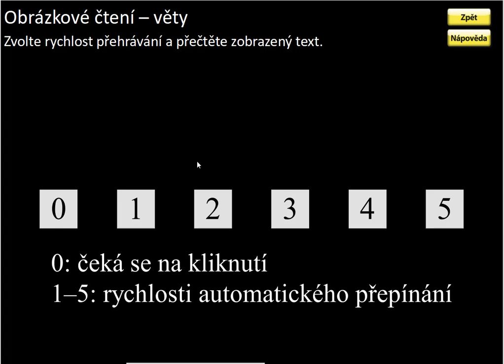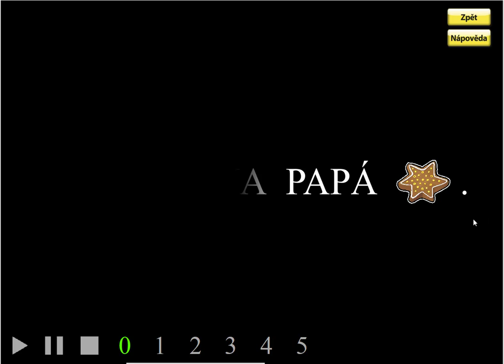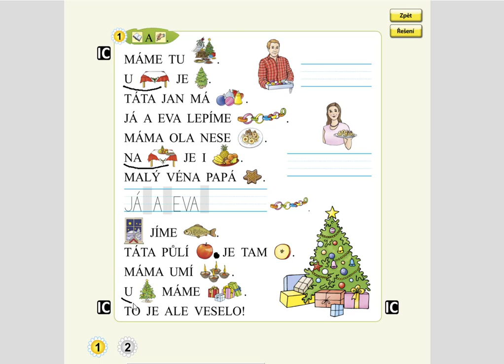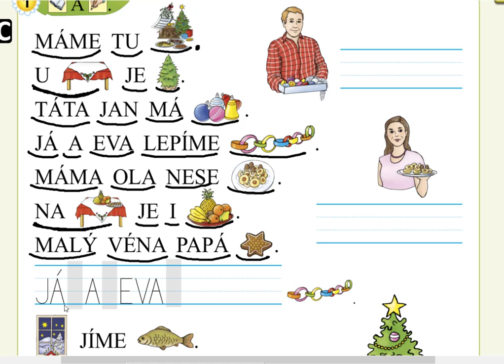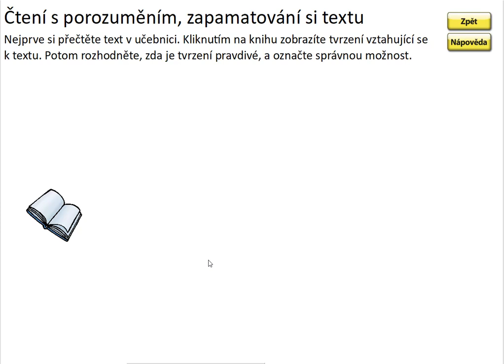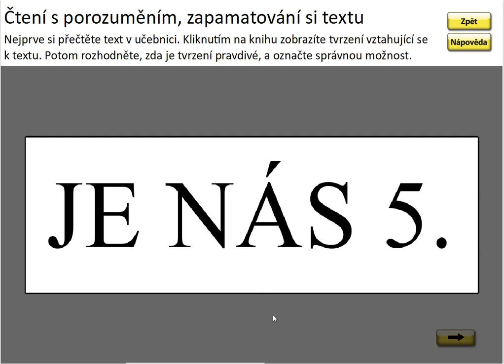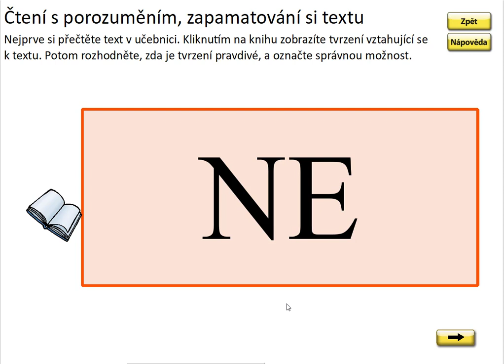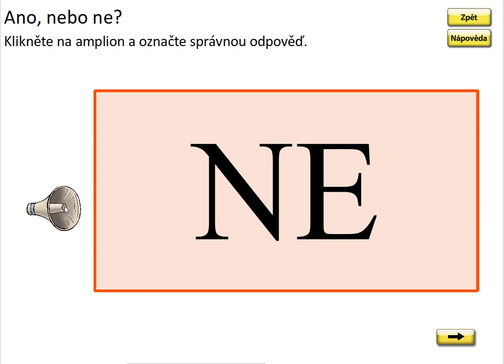Písmeno V (práce s textem), SLABIKÁŘ 1, str. 23, cv.1